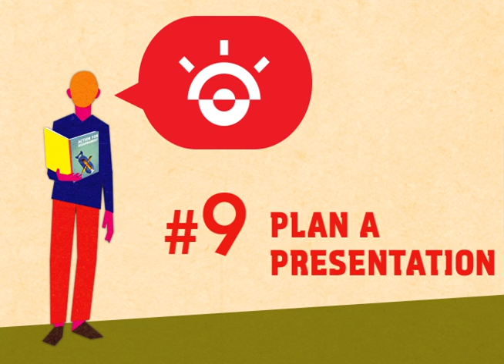Action for Disarmament: 10 Things You Can Do!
United Nations, April 2014 -  The United Nations' new book "Action for Disarmament: 10 Things You Can Do!" shows youths actionable steps they can take to personally lead the call for disarmament.

The book presents a variety of resources for the reader to learn about history and modern uses of weapons: guns, bombs, nuclear and biological weapons.

unp.un.org/disarmament